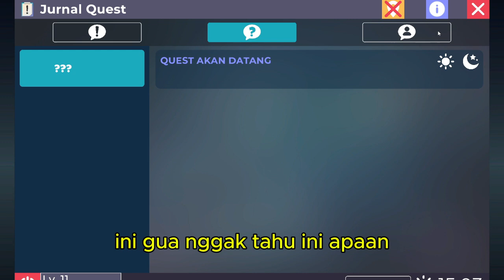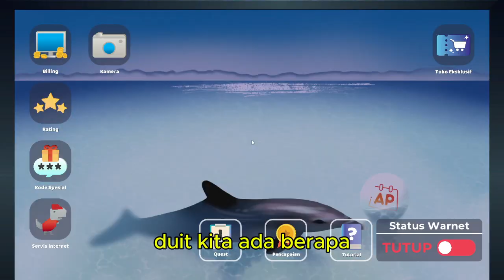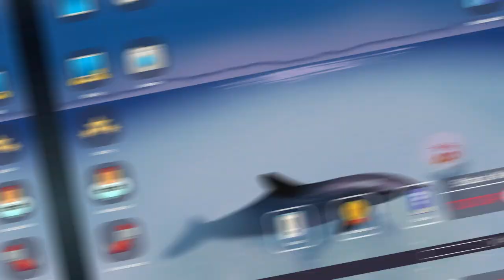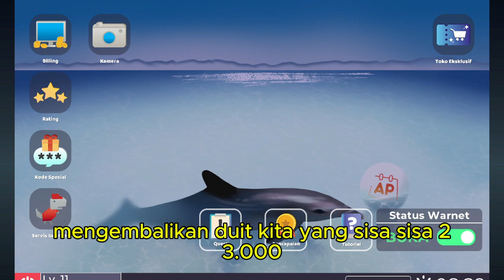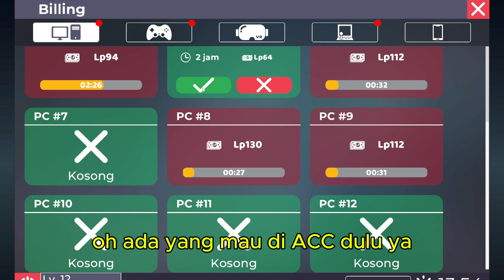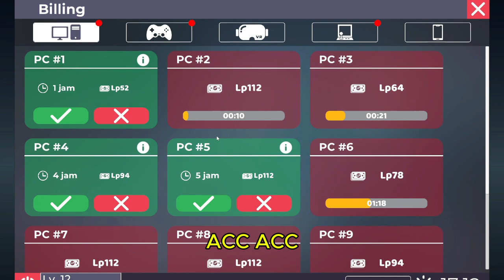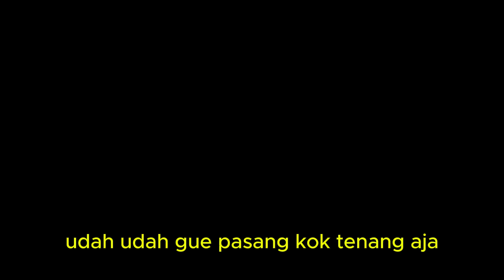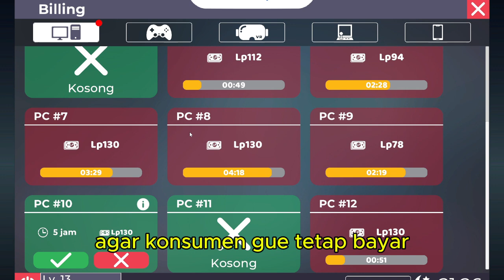" Hari Hari kita jadi Pembantu " || Warnet Life 2 Indonesia